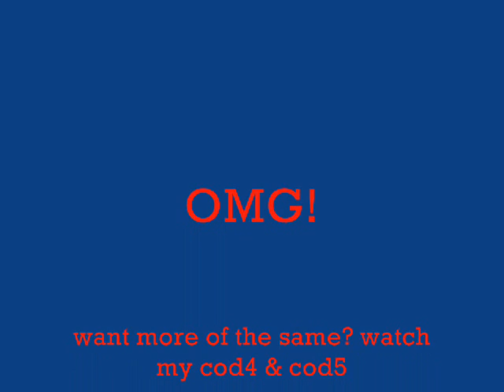cod4 Best no scope ever!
amazing no-scope on cod4 is it the best u decide